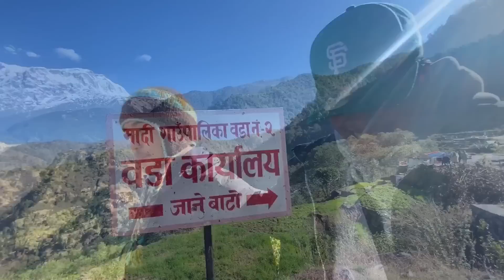BACK TO POKHARA//NISCHAL SATHI KO GALTI//DERAI RAMILO SAMAYE//VLOG113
Mero NIBBA Sathi ko vlog herdinu❤️